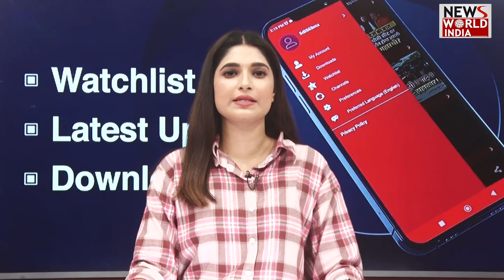Chhattisgarh की बड़ी खबरों का खास Bulletin | Latest News